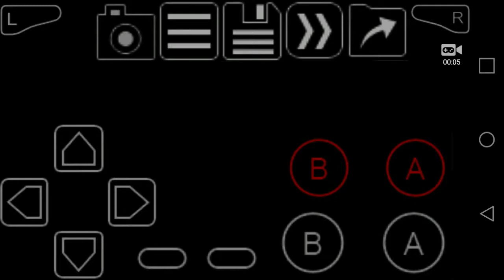warioware twisted (barrel roll)